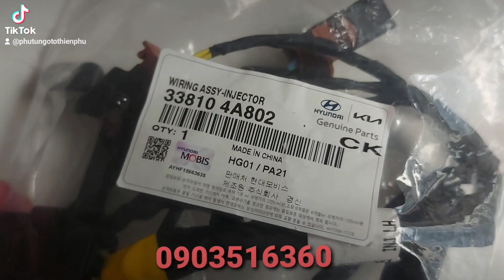bộ dây điện kim phun Hyundai porter 2, Solati, N250, bongo 3, k200, k250 (338104A802)